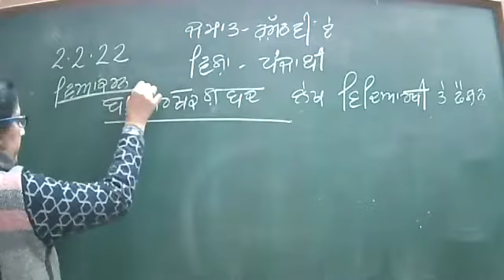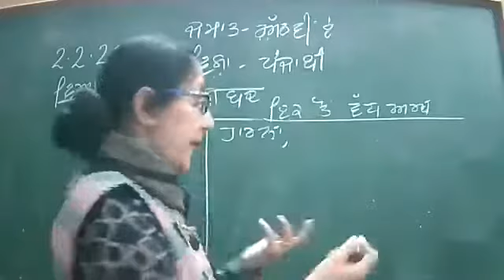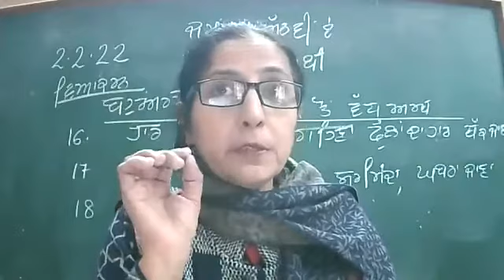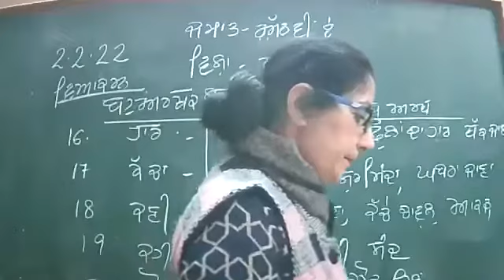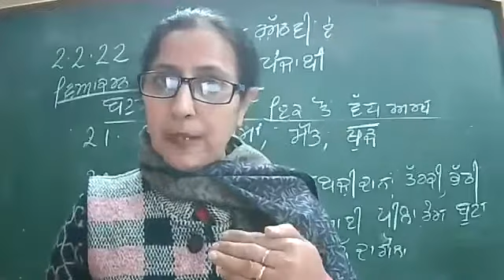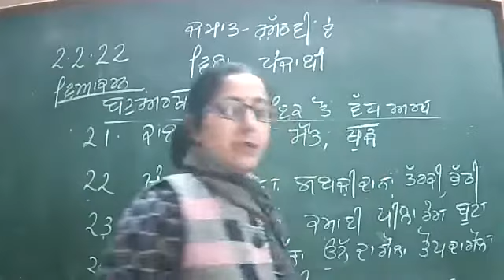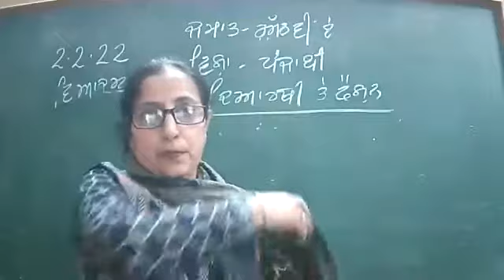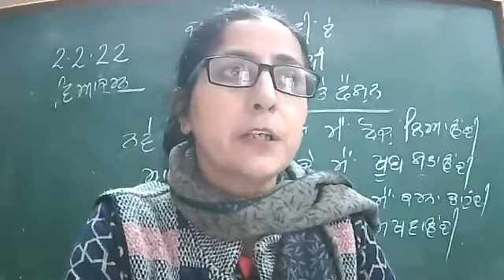2.2.22 Class 8A-Punjabi